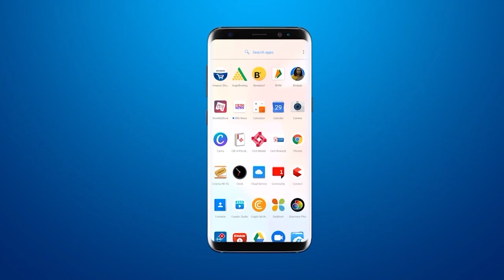इलेक्शन वोर्ड नं 13 में हुआ 2 करोड़ के विकास के कार्यो का खातमुहुर्त | seema mohile birthday